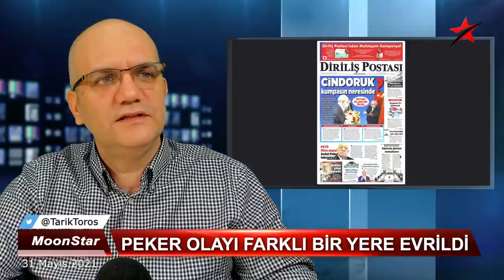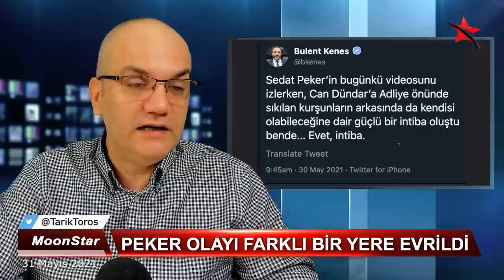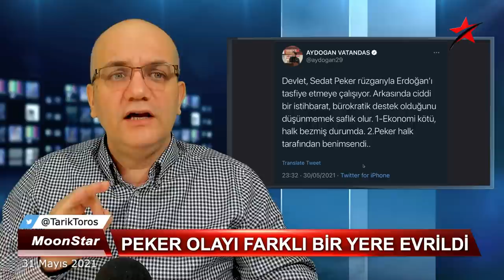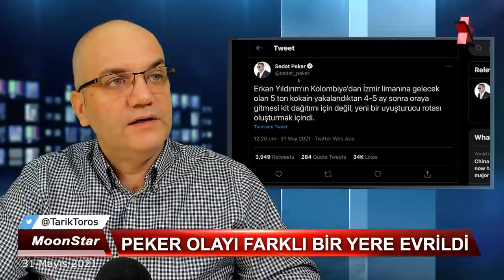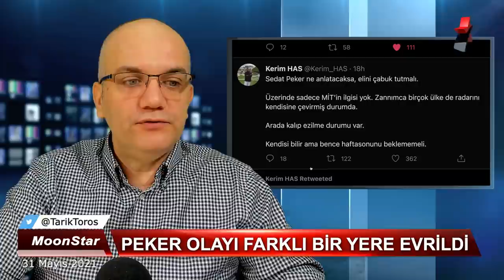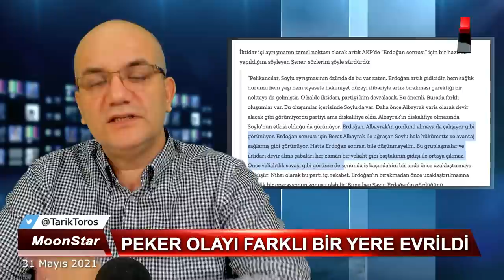Devlet mafyalaştı; Erdoğan artık gidici | Tarık Toros | Manşet | 31 Mayıs 2021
31 Mayıs 2021
Manşet

• Son videonun derli toplu analizi..
• Söyledikleri söylemedikleri..
• Ağar ve Soylu yem miydi..?
• Erdoğan için Reza'dan sonra en ağır günler
• Peker, elini çabuk tutmazsa susturacaklar
• AKP kurucusundan "Erdoğan gidici" çıkışı..
• Peker, Twitter'dan Binali Yıldırım'a vurmaya devam ediyor.
• SADAT'çı Adnan Tanrıverdi'nin laflarını hatırlatalım
• (Başbakan) Davutoğlu, MİT tırları konusunda 5 Haziran 2015'te ne demişti, hatırlatalım..
• Ülkede iki gazete dışında, Peker'i gören yok..
• Peker'in arkasında kim var..? Ufuk açıcı kritikler..